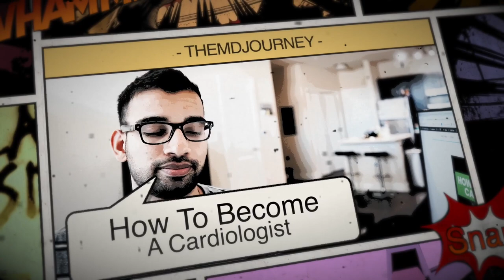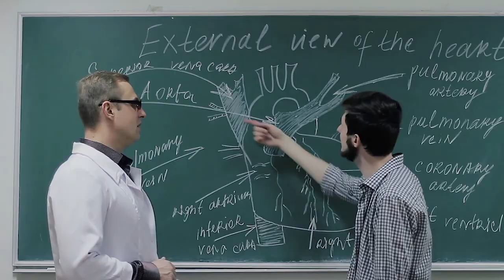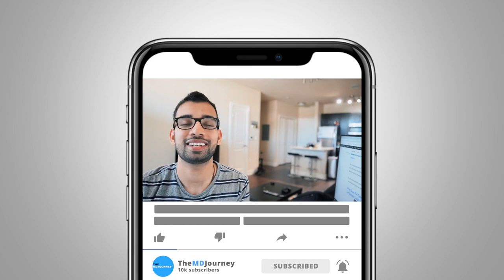How To Be A Cardiologist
There’s so much to talk about being a cardiologist as it is one of the most in-demand physician careers in our time.

How do you become a cardiologist? How long does it take to do cardiology? What is a cardiology career and lifestyle like? How much do they get paid?

Personally, as an internal medicine resident, I have taken a lot of interest in the field and even consider becoming one. But like any other doctor's career, the path can be strenuous and demands a lot of portion of your time, finances and mental prowess.

This is why in this episode of the TMJ show, I talk about what it takes to become a cardiologist, the perks of pursuing cardiology as a life-long career, and why you may want to think about being one even early on in your pre-med days.

The Pre-Med Journey: